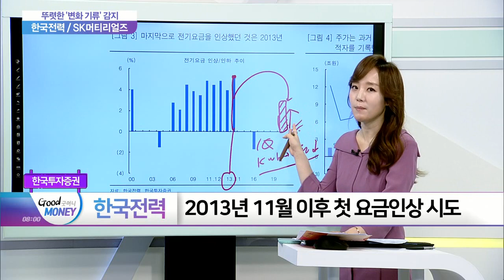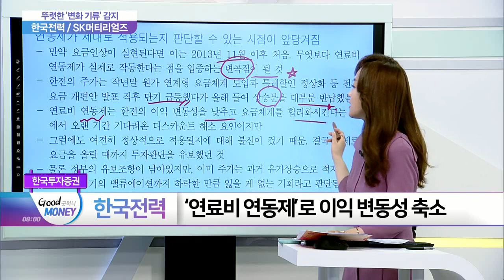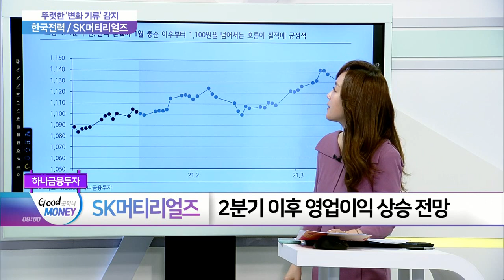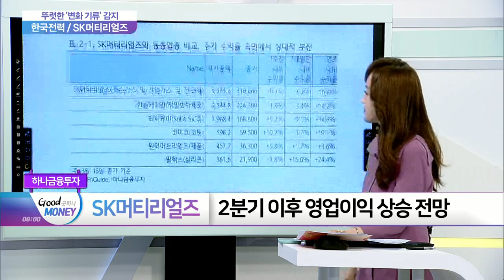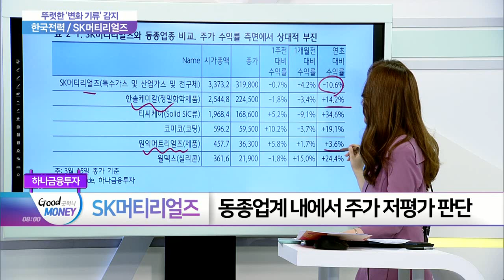한국전력 · SK머티리얼즈... 뚜렷한 ‘변화 기류’ 감지_여의도 타임즈 (20210317)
- LNG 가격 상승으로 전기요금 인상 추진
- ‘연료비 연동제’로 이익 변동성 축소

- 우호적 환율 흐름, 실적에 긍정적 영향
- 2분기 이후 영업이익 상승 전망